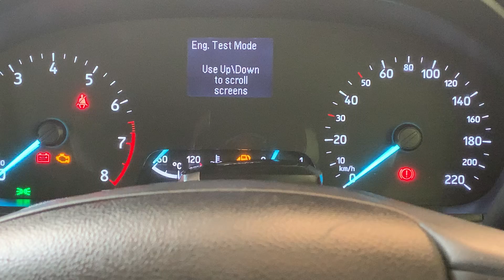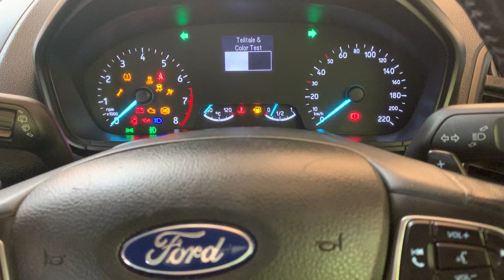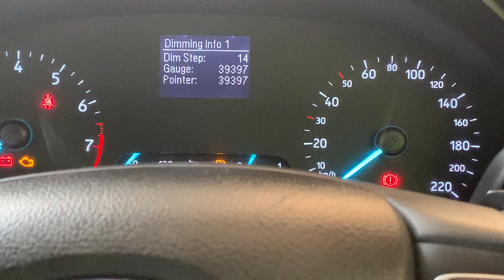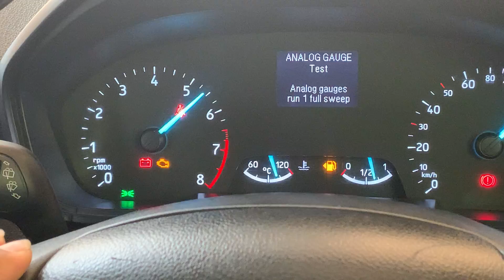How to get into Ford Ecosport ET Eng Test Mode | DIAG | Secret Feature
How to get into Ford Ecosport 2018+ Eng test mode and its uses